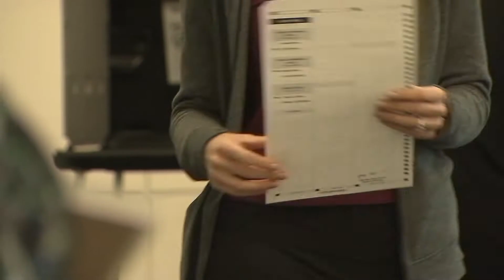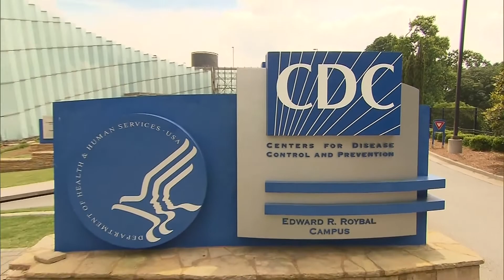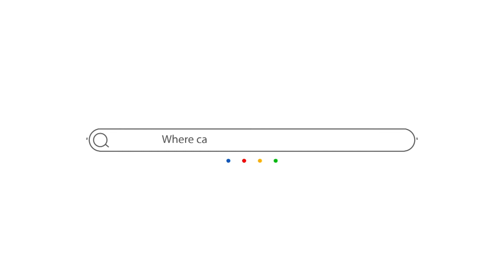The Cut S11 E5 SPECIAL | Five Democratic Candidates Left, Super Tuesday, and Tennessee Tornadoes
In this week's Cut-by-Cut Special Edition, The Cut takes a look at the who's left in the presidential race to win the democratic nomination, what's projected for tonight's Super Tuesday, and the devastating toll tornadoes took on parts of Nashville and Tennessee.